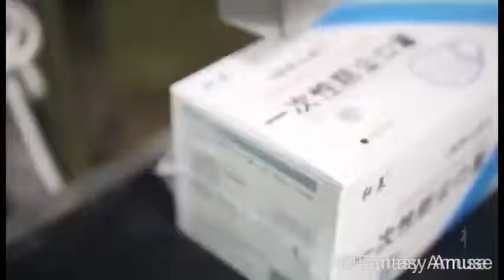Disposable mask, colorful, cartoon